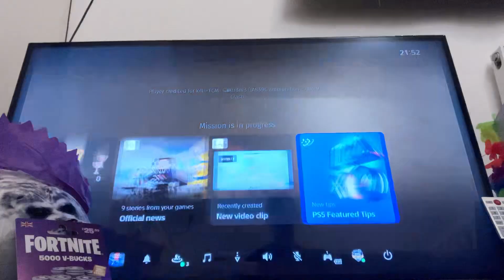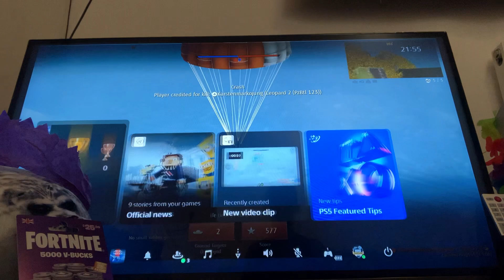9 minute special